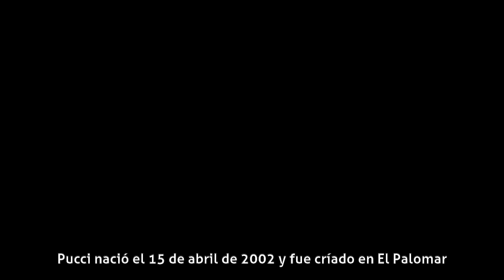Franco Pucci - Historia